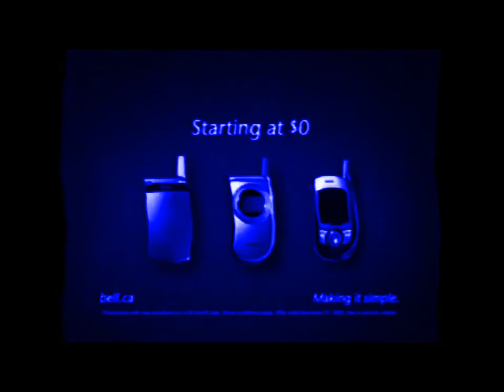12 Old Bell Endtags in Chorded VHS Orange Vocoder version